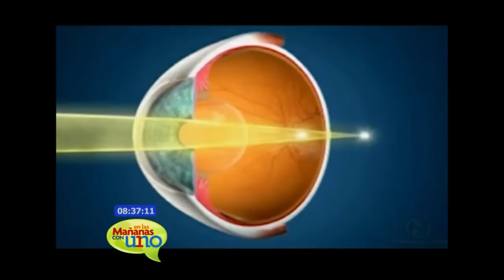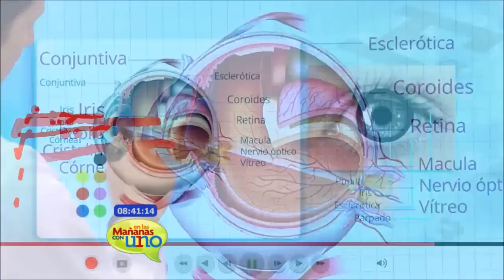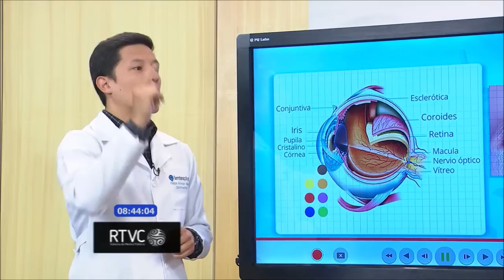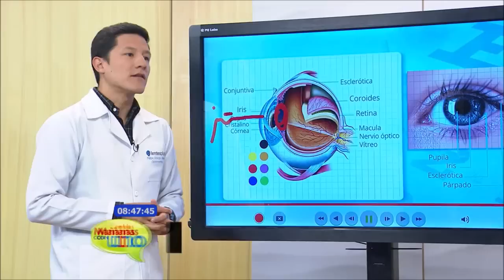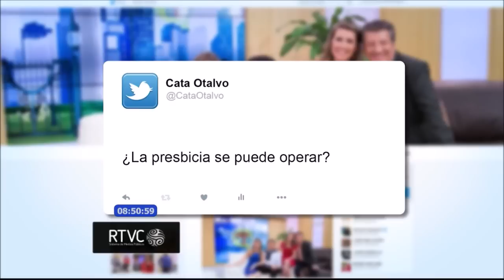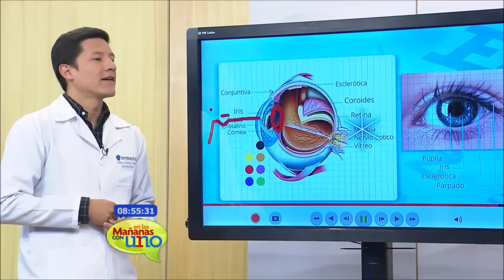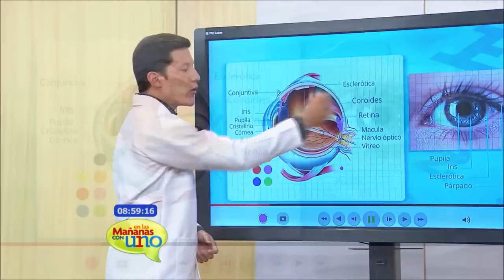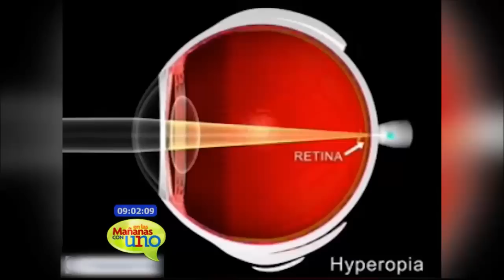Pilas con la salud visual, aprende a identificar los principales problemas visuales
El optómetra Felipe Arango nos explicó en qué consisten los principales problemas de visión que aquejan a los colombianos.